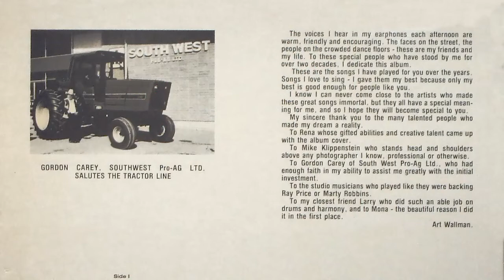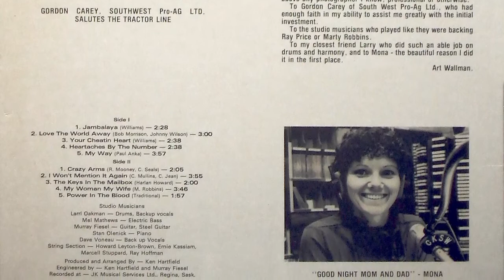Heartaches By The Number - Art Wallman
From the Album: Art Wallman Country CKSW
Art Wallman performs Heartaches By The Number, written by Harlan Howard.

Internet Archive: Coming Soon

This channel is dedicated to recording this music over to digital and uploading it to digital platforms (youtube) to preserve them for future generations. While the title specifically states Saskatchewan, it will also feature other local artists from across Canada and the United States.